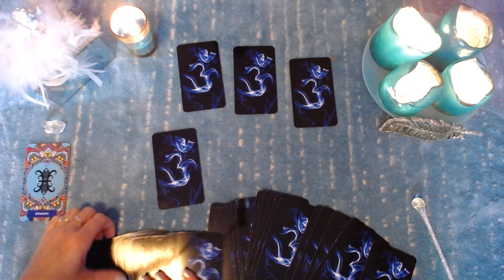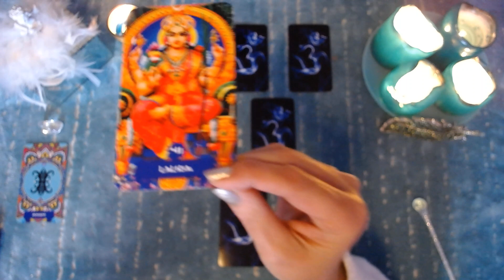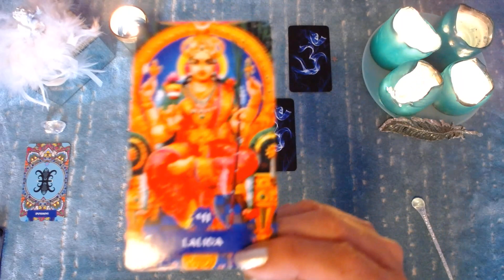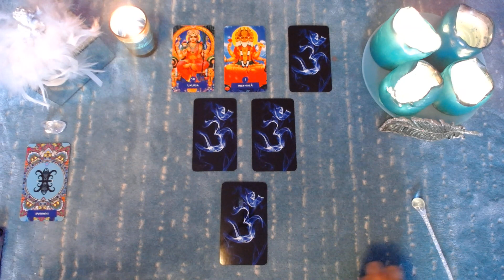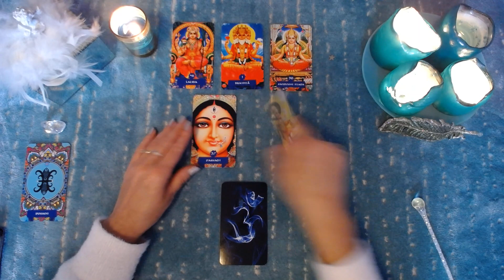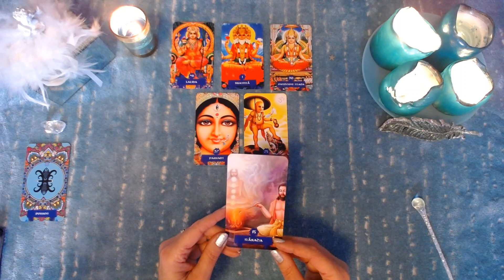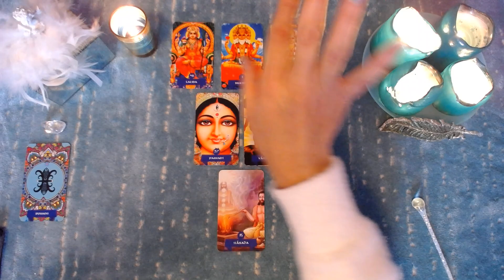POISSON MESSAGE POUR LES JOURS QUI ARRIVENT